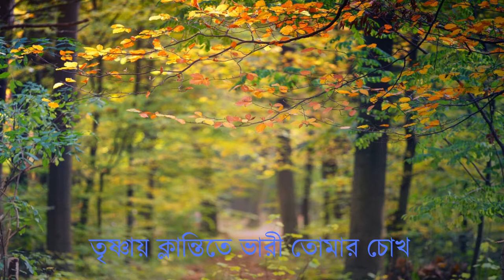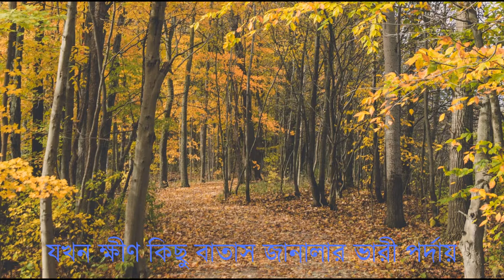Amar Bertho Kobitara | Bangla Kobita | Jemmy Khan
আমার ব্যর্থ কবিতা'রা

হঠাৎ অসুখে পরলে
তৃষ্ণায় ক্লান্তিতে ভারী তোমার চোখ
নোনাজলে মুচকি হেসে
আশ্বস্তের ব্যর্থ চেষ্টা
অস্পষ্ট কিছু শব্দ ছোঁয়ালে ঠোঁটে__

আমি ঠান্ডা কবিতার স্পর্শ
বুলিয়েই যাচ্ছি তোমার জ্বরের কপালে__
ঘুমপাড়ানি গানের কোমল সুরে_
যখন ক্ষীণ কিছু বাতাস জানালার ভারী পর্দায়
যেনো দীর্ঘশ্বাসে অধর ছোঁয়া তোমার এলোচুল।

অবসাদগ্রস্থ নির্বিকার আমার সব প্রশ্নরা
ছেলেমানুষী করে বলে ফেললাম
খুব কষ্ট হচ্ছে তাই না?
কেনো যে হঠাৎ অসুখে পরলে__

ঘুমের ঘোরেও ঠিক খোঁজ নিলে_
-''কাঁদছো কেনো...?''

Vlogging Gear:
vlogging gadgets
lens for camera(good for new vloggers)
if have money for better Camera
if still have money
Small Camera
Action Camera
Flying Camera
cinematic shots
tripod for camera

Info:
● Any music or image displayed in this video doesn't belong to me. They belong to their composers and artists.
● I'm not allowed to give permission for using any displayed image, video, or music. Only their composers and artists can allow this.